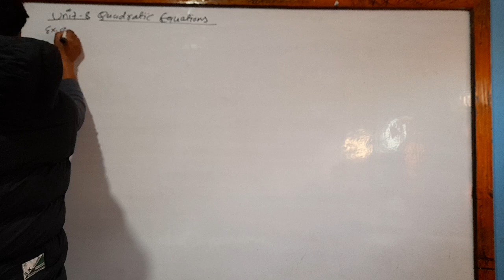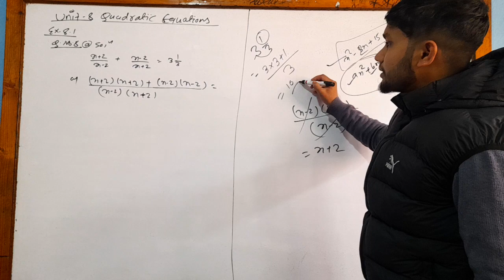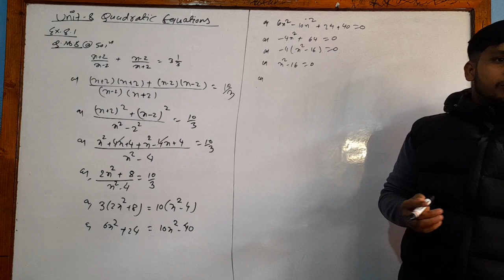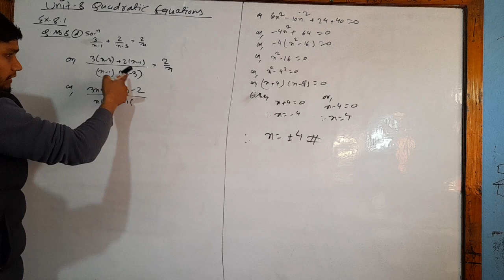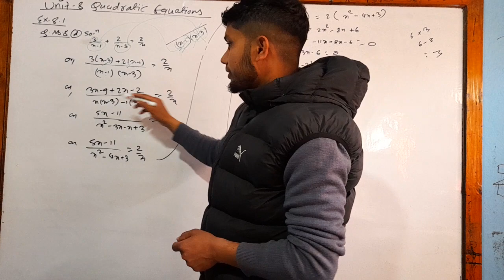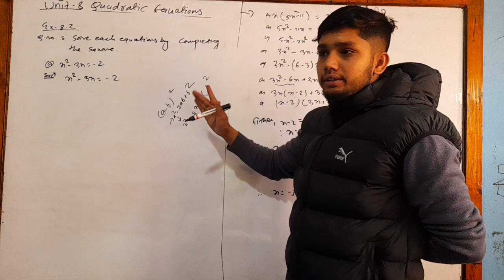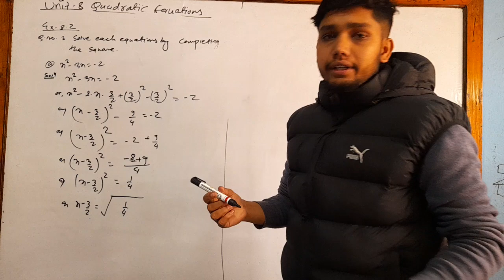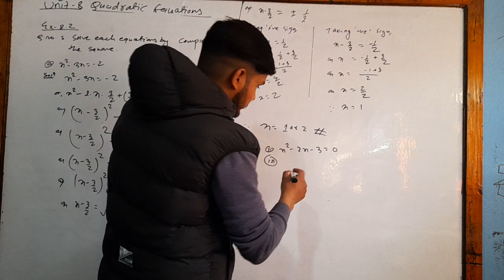Class 10 Math 2080//Unit :-8//Ex:-8.1// Quadratic Equation//वर्ग समीकरण